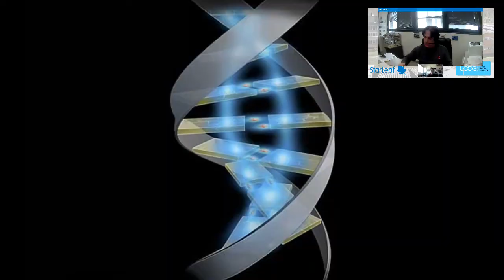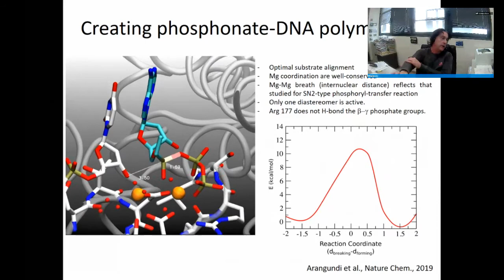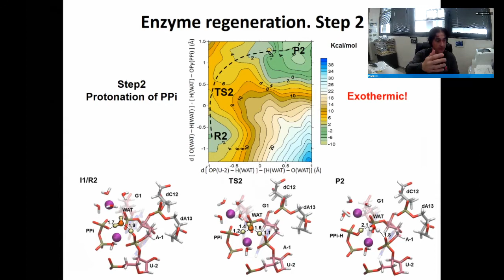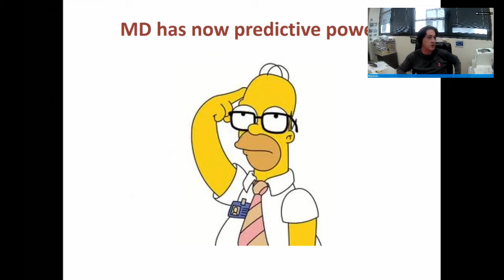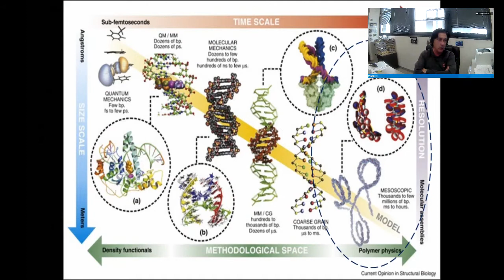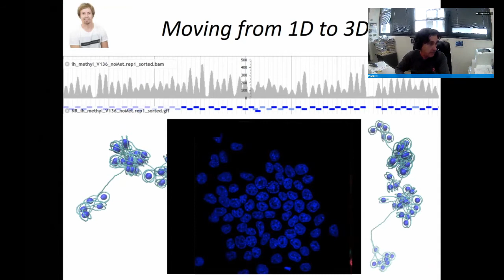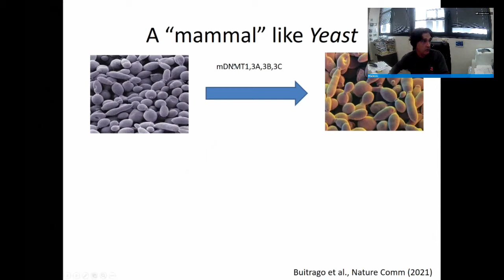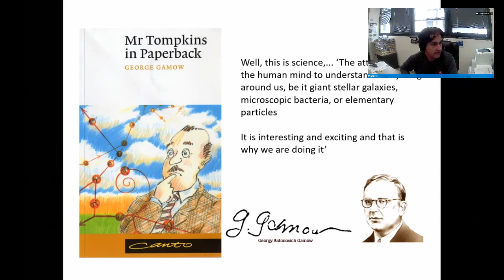Conference Dr. Modesto Orozco - Exploring DNA conformation. From the electron to the chromatin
Dr Modesto Orozco from Institute for Research in Biomedicine (IRB), Barcelona, Spain

Exploring DNA conformation. From the electron to the chromatin
DNA is a highly polymorphic structure and an excellent example of a multiscale problem, where small details at the Å scale impacts into the global structure a meter-long fiber. The tacking of a multiscale problem needs to be done from a multiphysics approach, where accurate and coarse -grained representations are combine to reproduce not only small details, but also the large picture of DNA. I will summarize recent development from our group for a holistic representation of DNA, showing examples of the expected accuracy we can achieve when using theoretical methods to study different aspect of DNA chemistry and biology.